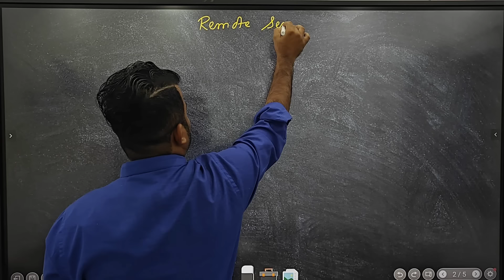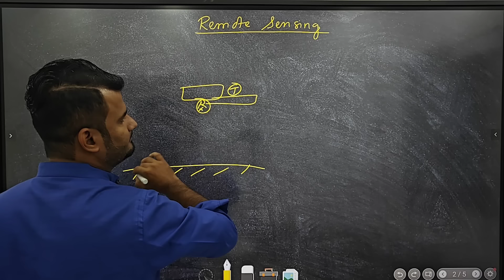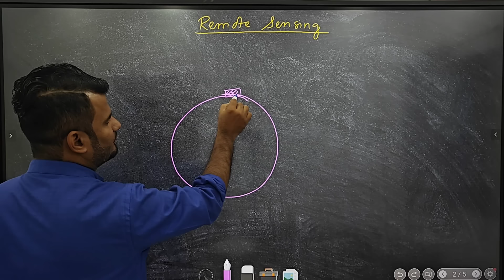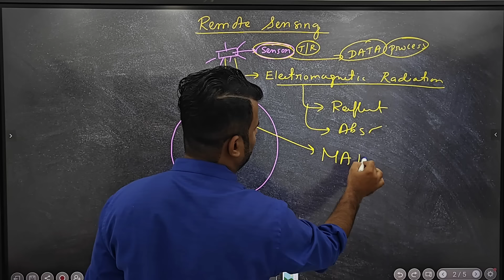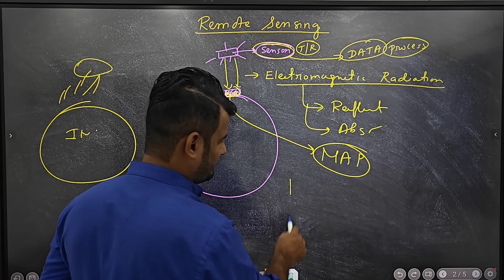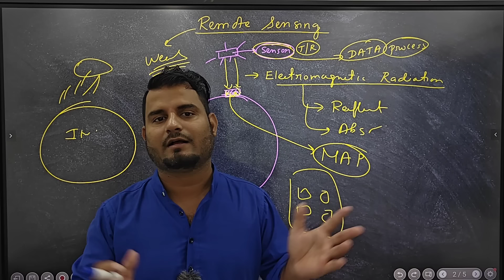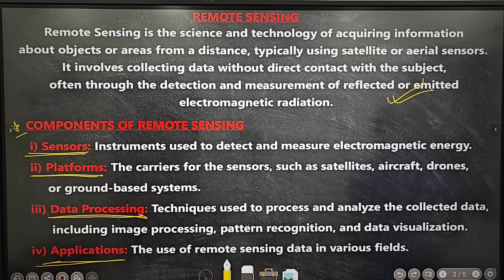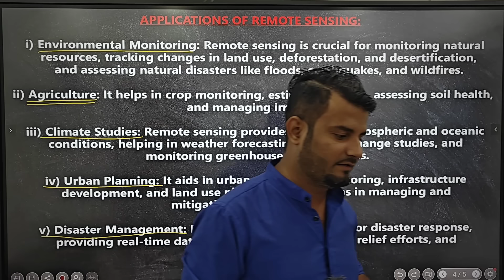Remote Sensing & Application of Remote Sensing | Unit 3 Mapping & Sensing | BASIC CIVIL ENGINEERING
Remote Sensing & Application of Remote Sensing | Unit 3 Mapping & Sensing | BASIC CIVIL ENGINEERING & ENGINEERING MECHANICS